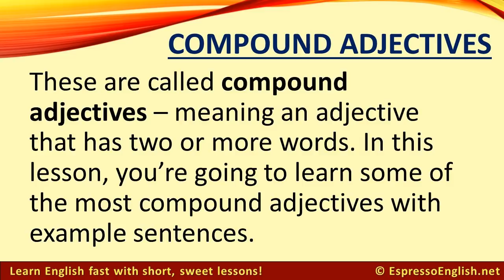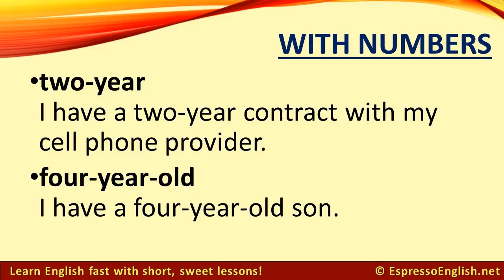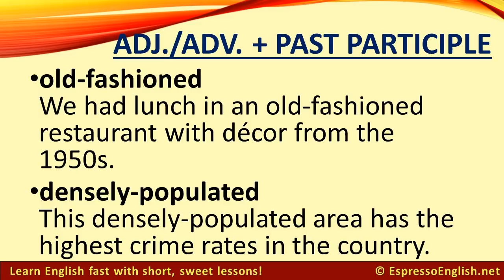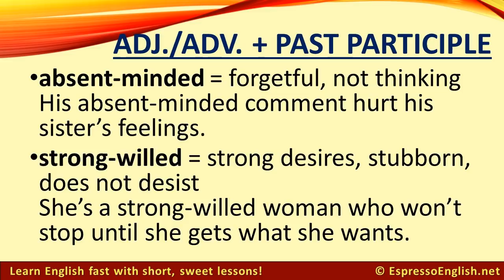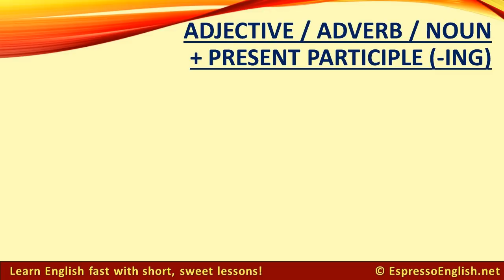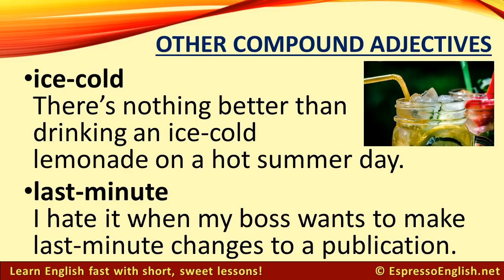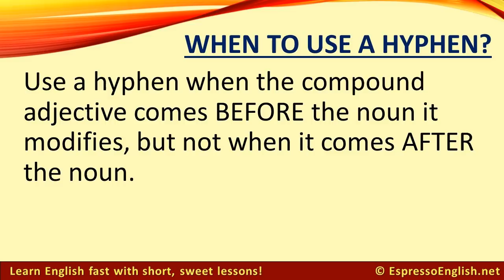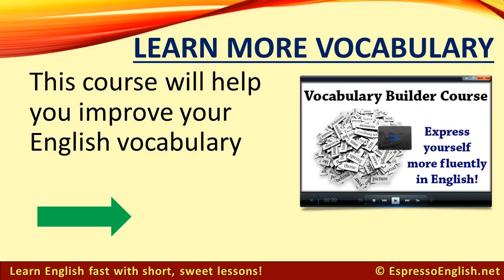Compound Adjectives in English